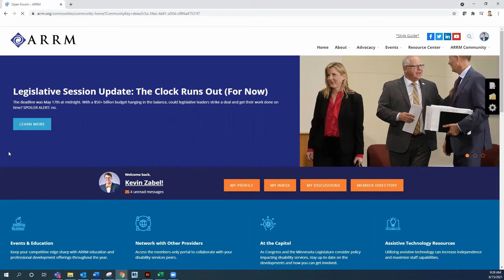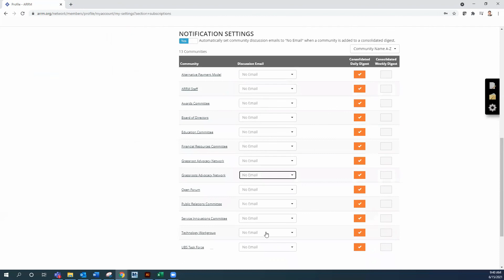ARRM.org Walkthrough: Changing Email Preferences